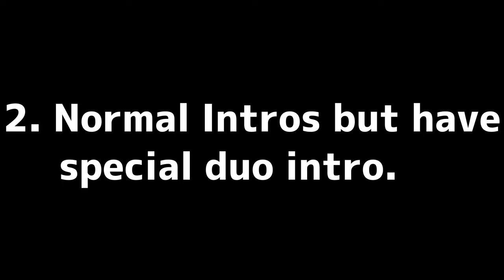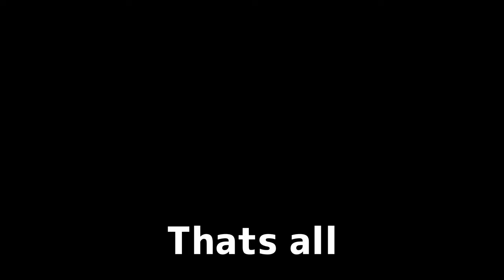ROBLOX BOXING LEAGUE ALL INTRO ANIMATION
Please join our official group

Time stamps
0:00 OP
0:16 Normal Intros
1:48 Intros but have special duo
3:00 VIP intros
3:54 Special Intros
4:44 Outro